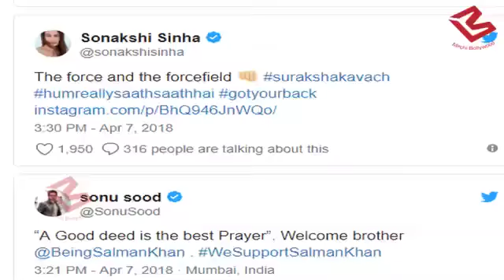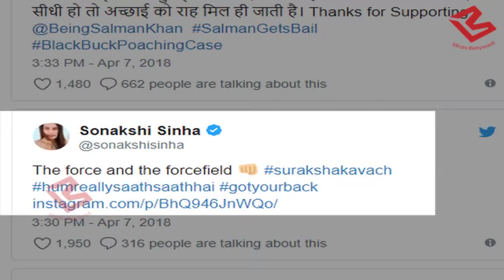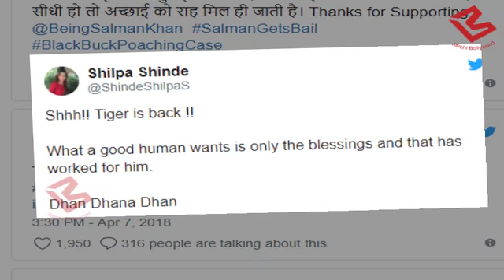Salman की Bail से झूमा पूरा Bollywood, Tweet कर Stars ने जताई खुशी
Salman Khan gets bail in the Blackbuck poaching case, Bollywood celebrate big time on Twitter Salman Khan fans have gone crazy on Twitter after the actor got bail in the blackbuck poaching case.